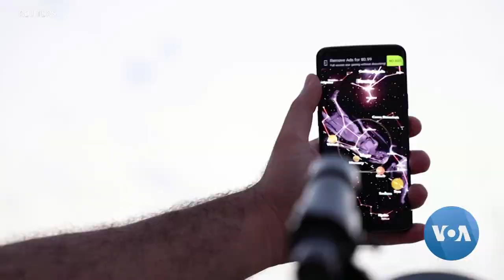Fire Scare Occurs in Russian Section of Space Station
Also, there's a mixed bag of environmental news